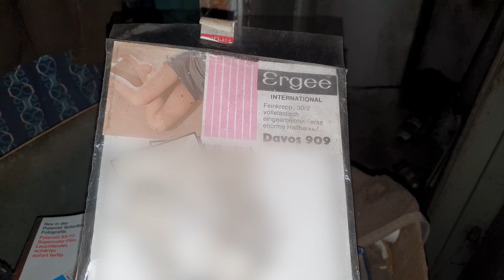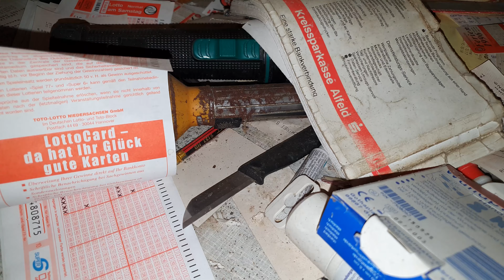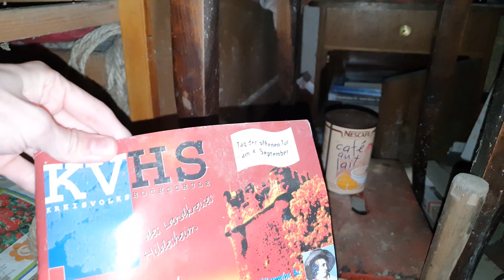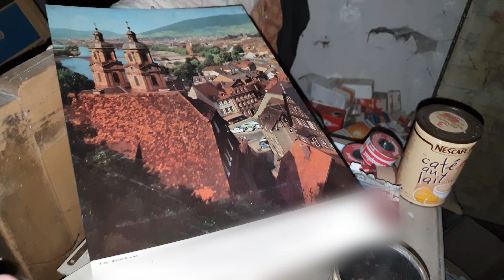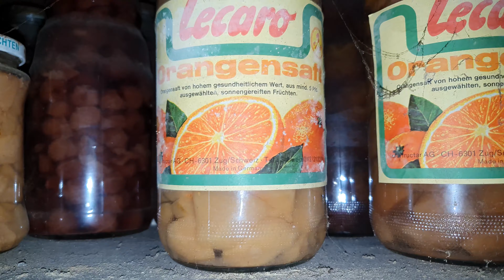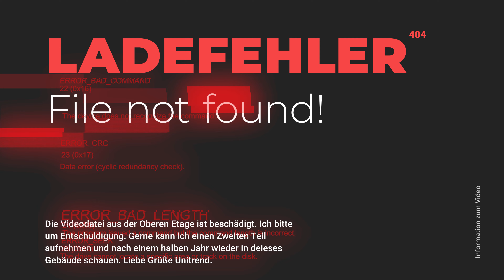UNBERÜHRT seit 2007 📷 Von einem auf den anderen Tag Verlassen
❗️ Die in diesem Video gezeigten Handlungen sind nicht nachzumachen. Ich bin mir deren bewusst, was ich tue, und sichere mich meistens ab! Dennoch empfehle ich keinem verlassene Orte ohne Befugnis zu betreten! Ich übernehme keine Haftung.

Außerdem möchte ich klarstellen, dass ich in den verlassenen Umgebungen keine Sachen beschädige, zerstöre oder mitnehme. Ich erkunde lediglich die Objekte und halte dies mit einem Video fest. Das Ganze fällt unter den Begriff "Urban Exploration". Lest euch gerne schlau!
Weitere Infos
Meine Ausstatung:
♫ Musik ♫ :
➥ 00:00:00 → Intro
➥ 00:00:23 → Einstieg
➥ 00:00:51 → Essküche
➥ 00:03:51 → Der Spinnenraum
➥ 00:06:51 → Der Keller
➥ 00:09:16 → Erorr
➥ 00:09:30 → Teaser Obere Etage
➥ 00:10:25 → Der Garten/Schuppen
➥ 00:13:14 → Outro